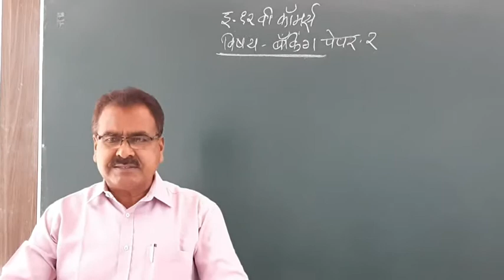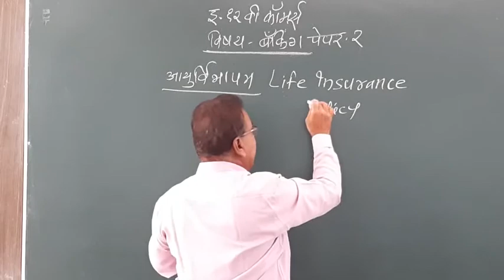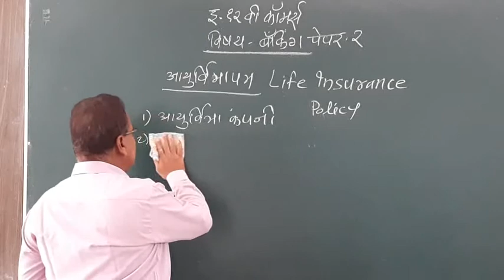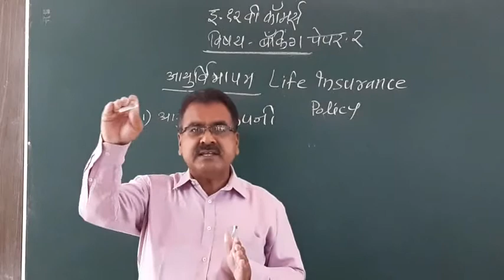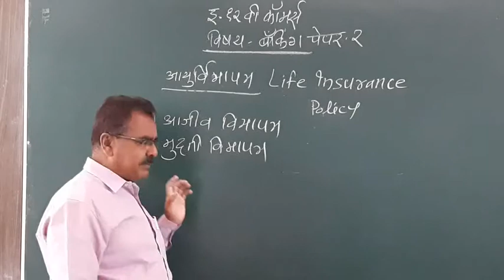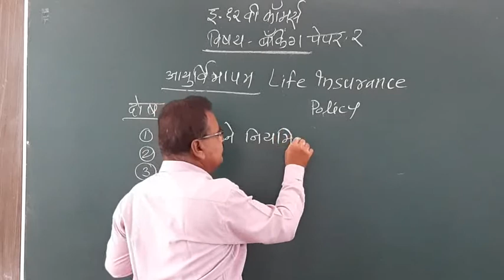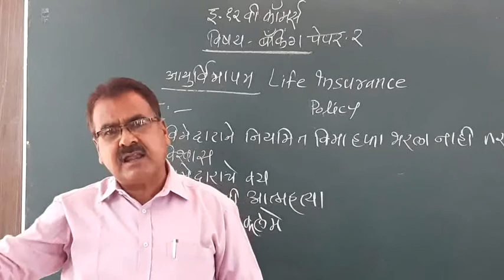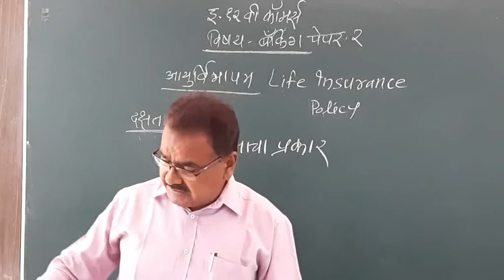बँकिंग १२ वी